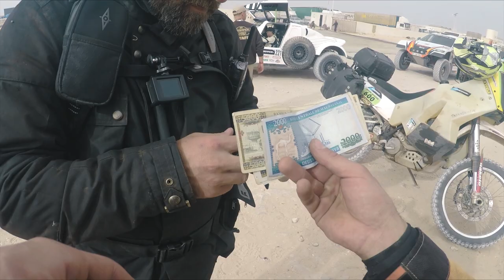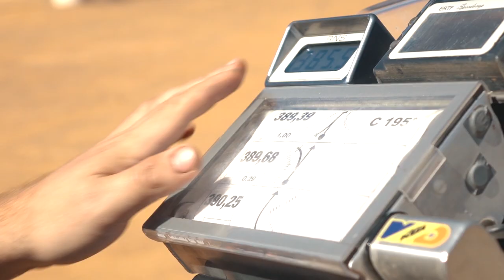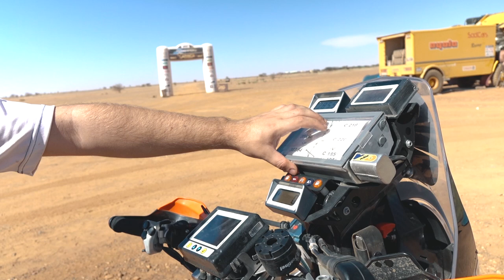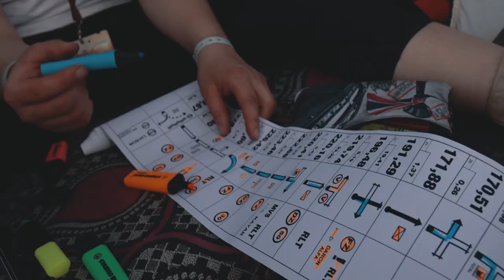Desert Camera - Chapter 4 : Never Give Up - Rally Racing Documentary (Africa Eco Race 2017)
• Desert Camera - Chapter 4 : Never Give Up  - Africa Eco Race 2017

The crew is where they wanted to go. Mauritania is a single desert country. Dryness, sand and dust dominate daily life. The race to Dakar is just getting started. In the big dune fields everything decides, the competition between the top riders and also the photo collection of the photographers.

Chapter 4 is the most intense chapter of Desert Camera, showing the downsides and what really matters in a desert rally. The desert is powerful and stands even over the most experienced drivers. Organizer Jean-Louis Schlesser highlights the difference between the two big rallies in South America and Africa and Malle Moto driver Tony Schattat explains the navigation via road book while Manfred Kroiss gives a look at the Iritrack system.

If you would like to support Bastian and the crew directly, you can order the movie without advertisements for 15 Euro here:

⚡️ Of course, for more adventure, be sure to check out our

Title: Desert Camera
Publisher: Motoventure
Authors: Bastian Brusecke, Alessio Corradini and Sandra Biegun
Director: Konstantin Schumann
Editing: Christian Berjaminski, Robert Kirschner and Julian Misiorny